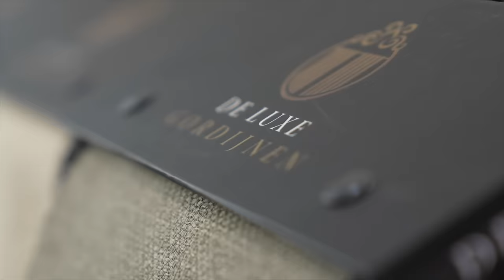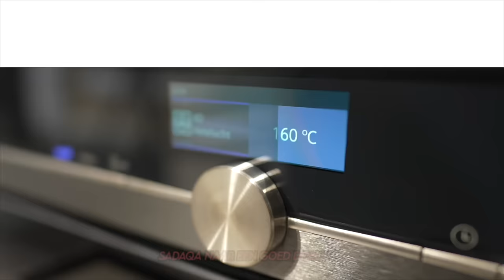STUDIO SALAHEDDINE: BIJZONDERE VERHALEN TIJDENS HADJ EN UMRAH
Salaheddine spreekt met 3 reisleiders van Mekka en Medina reizen over wat voor bijzondere zaken ze hebben meegemaakt na al die jaren reizen naar de heilige steden.